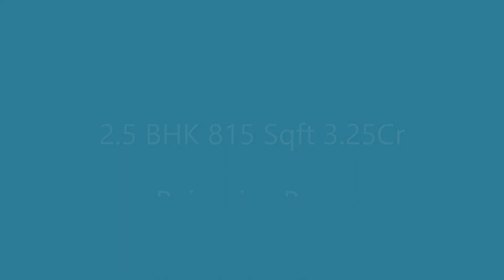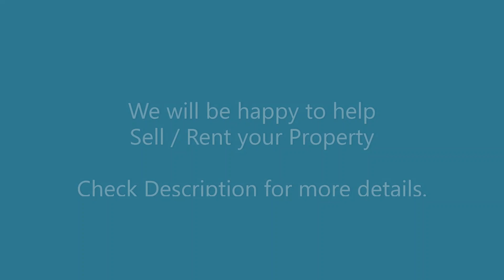3 BHK Sell 815 Sqft New Building Rajpuriya Baug Vile Parle East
2.5 BHK Sell 815 Sqft New Building Near Rajpuriya Baug Vile Parle East

5 minutes walking from Vile Parle East Station
New Building
1 Car Parking
3 Washrooms
815 Sqft Carpet
2nd Floor
East West Entry
3.25 Cr Negotiable

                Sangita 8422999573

List of Flats